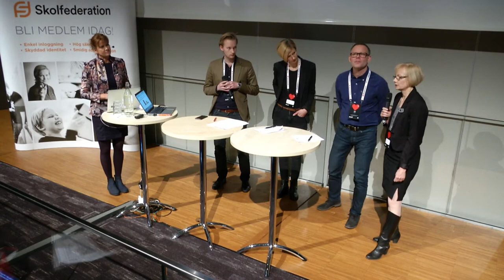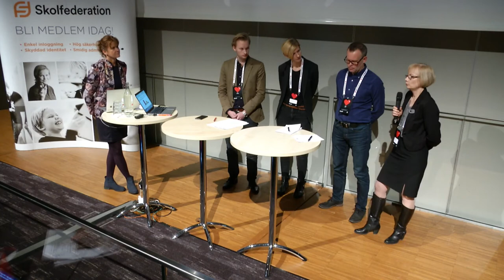Skolfed05 Panel Skolans digitala infrastruktur – från vision till verklighet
Panel

Jannie Jeppesen   VD Swedish Edtech Industry
Jannie Jeppesen är VD på Swedish Edtech Industry, den nystartade branschorganisationen för edtech-bolag. Digitalisering av utbildningssystemet och förändringsarbete har varit en röd tråd för Jannie, både som lärare, rektor och konsult inom digital kompetens och digitalisering av utbildning.

Jonas Linde   IT- och produktionschef, Liber
Jonas arbetar som ansvarig för IT och produktion på Liber och har en lång bakgrund inom IT. Som ansvarig för integrationen av Libers läromedel i svenska skolor har han drivit ett antal projekt som alla har ett antal gemensamma problemområden; brist på standarder, dålig förståelse för skillnaden mellan inköp av tryckta och digitala läromedel och bristande kompetens.

Ingrid Martens   Verksamhetsspecialist, Nova Software
Ingrid Martens är verksamhetsspecialist på Nova Software och har lång erfarenhet av digitalisering inom skolan. Hon har tidigare arbetat som gymnasielektor och schemaläggare. Hon har även varit ansvarig chef för användarstöd på Nova Software. Inom rollen som verksamhetsspecialist deltar Ingrid vid utveckling av IT-stöd för bland annat schemaläggning och närvarohantering. Hon har även medverkat under framtagandet av standarden SS12000 för informationsutbyte inom skolan.

Fredrika Ling   Product Manager, Tieto Education
Fredrika är Product Manager för Tieto’s lösningar inom skola och utbildning och har lång erfarenhet av digitalisering samt djup verksamhetskompetens inom området. Fredrika har tidigare arbetat såväl som IT pedagog som införare av IT stöd i Stockholm Stad. Hon arbetar idag för att driva ett holistiskt perspektiv av digitaliseringen med fokus på att nå rätt effekter i verksamheten och med rätt förutsättningar på plats. Hon ser innovation och användarupplevelse som viktiga komponenter för att nå potentialen av digitaliseringen i skolan.